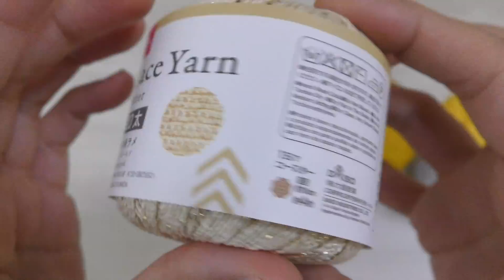100均糸で編めちゃう 夏色チョイス 3色使いでオシャレなショルダーミニバッグ かぎ針編み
レースヤーン購入紹介と編んだ作品集

[今回の動画]
ダイソーのレースヤーンを3色使ってオシャレなショルダーミニバッグを編みました。
ひまわりみたいなキレイな色にゴールド系の色を合わせたので、とっても夏らしいバッグです♪
ふたの模様編みが3Dになってるのがお気に入りです♡︎
見た目難しそうな感じだけど、比較的簡単に編めちゃいます。

[100均毛糸]
ダイソー：レースヤーン
カラー：
・シトラス 2玉
・ミモザイエロー 2玉
[内容]
素材：綿100%
内容量：約20g（約80m）
かぎ針の目安：レース針0〜6号

ダイソー：レースヤーン グリッター
カラー：シナモンゴールド
使用玉数：2玉
[内容]
素材：綿97%.ポリエステル3%

4号

[その他の材料]
ダイソー：Dカン 2つ
セリア：ショルダーチェーン 1つ

[サイズ]
底：約3.5cm×17.5cm
高さ：約10.5cm
横幅：約17.5cm
ふたの長さ：約10cm

[チャプター]
0:00 オープニング&使用毛糸
0:41 側面のマチ 作り目
1:12 1段目
3:05 2段目
4:47 3段目半円部分
5:59 4段目半円部分
7:06 5段目半円部分
8:23 バッグ本体 作り目
8:49 1段目
9:17 2段目以降
10:16 63段編みました
10:36 模様編み1段目
12:38 模様編み2段目
14:59 模様編み3段目以降
16:24 Dカンをつけます
19:28 側面のマチをバッグに編み付けます
21:56 糸始末
22:58 完成
23:34 サイズ